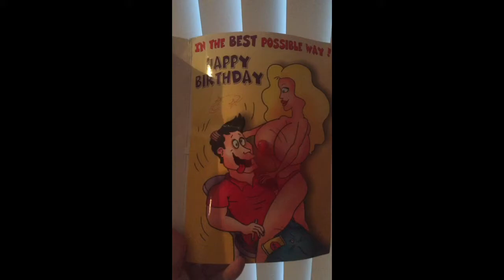30th Birthday Stripper Card (Tits)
A funny 30th birthday card. (Adult)